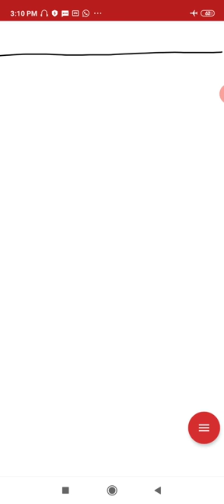UKG Hindi Written Ang ki Matra Part-3